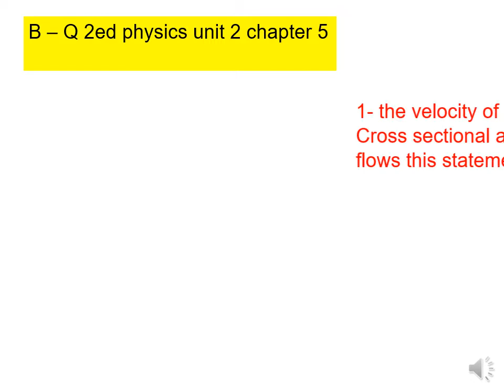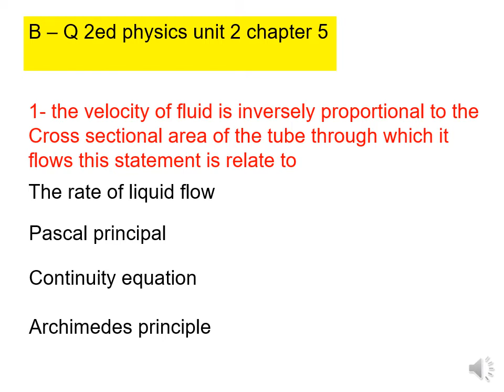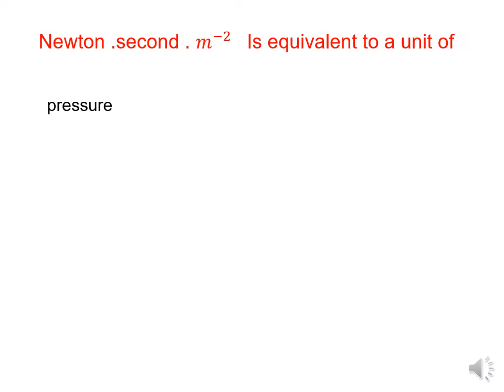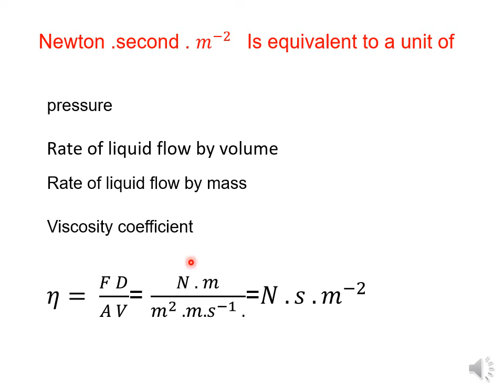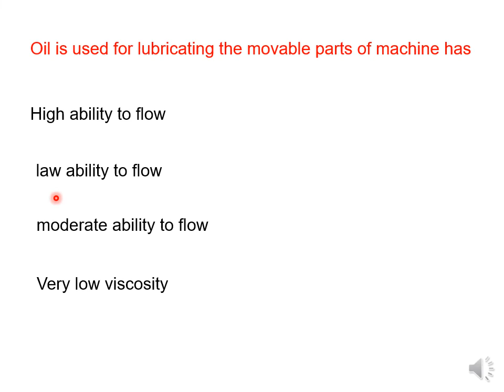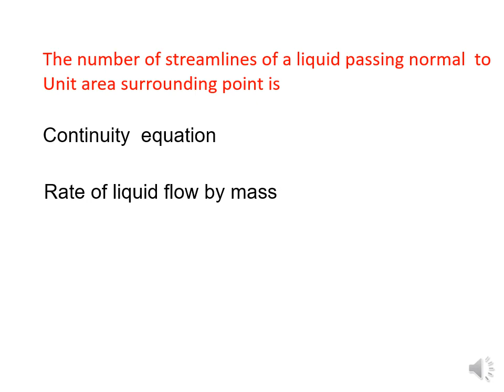B Q physics 2nd unit 4 chapter 5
questions on hydrodynamic